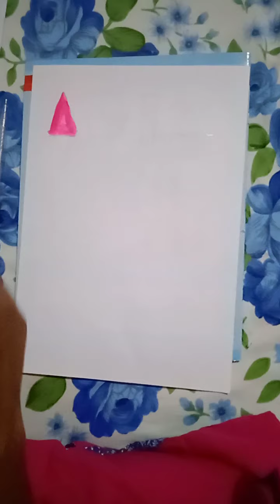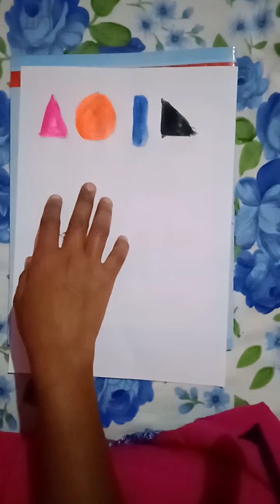| DECE PROJECT ACTIVITY VIDEO | PHASE - 3 | ACTIVITY - 13 | AMBIKA PANDA– JAN 2021 |